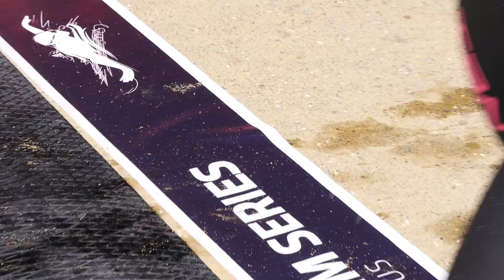Spiros Gianniotis Interview Cyprus Swin Series 2019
Interview with 2016 Rio Olympic Silver Medalist, Spiros Gianniotis at the inaugural Cyprus Swim Series event that took place on May 12th in Paphos, Cyprus.